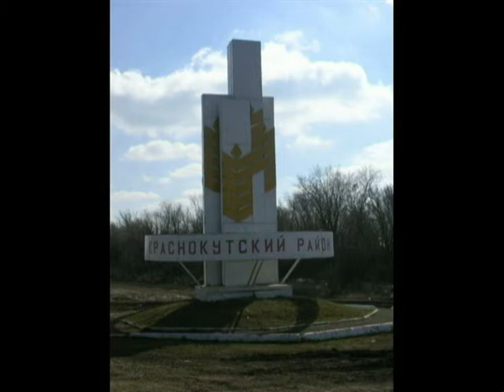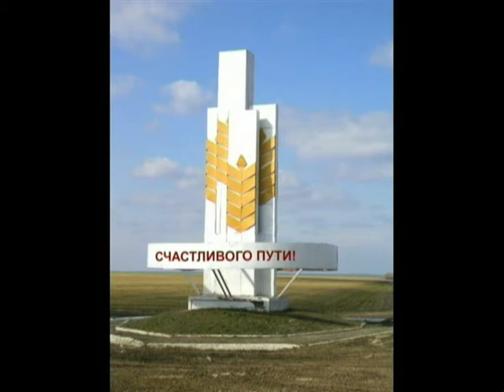Krasny Kut is my town